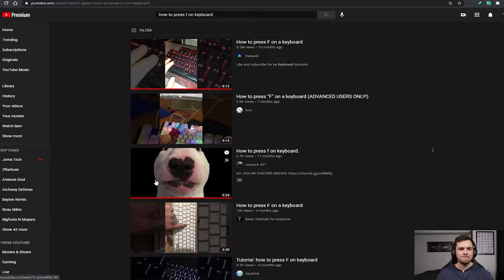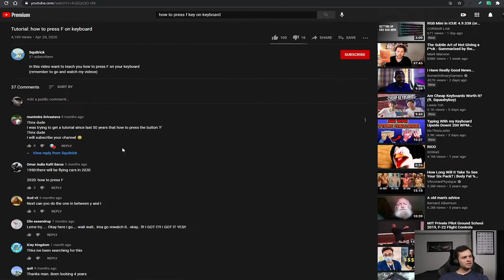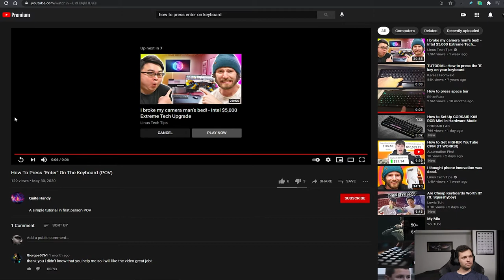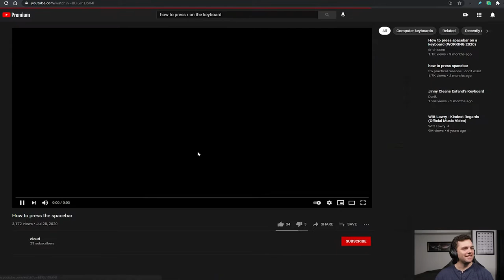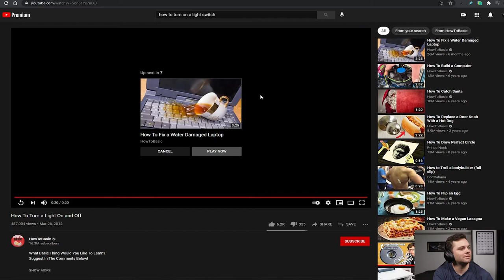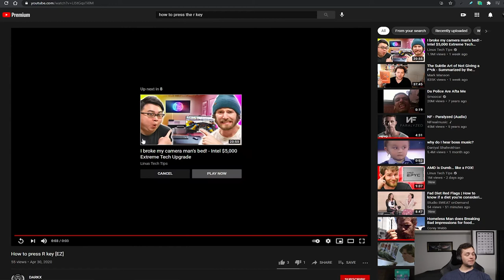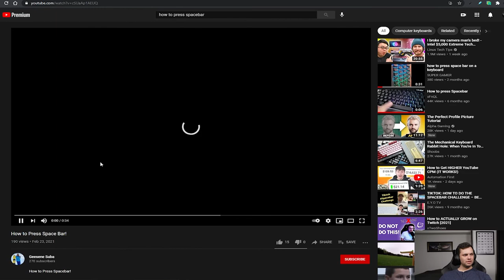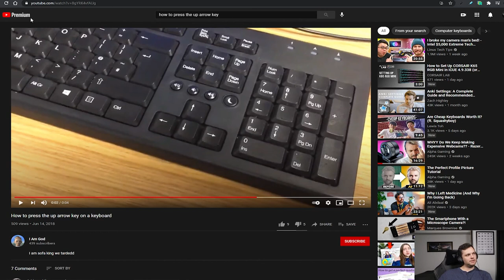How to Press the F key on the Keyboard [a docu]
Not sure how to press the F key on the keyboard? Forgot how to turn your tv on? What about the space bar? Trouble seeing in the dark and need to turn on the light switch? This tutorial will help you out. This is the full documentary.